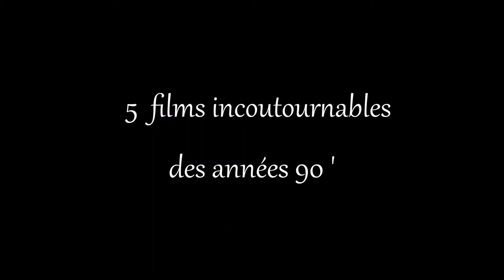5 films incontournables des années 90'